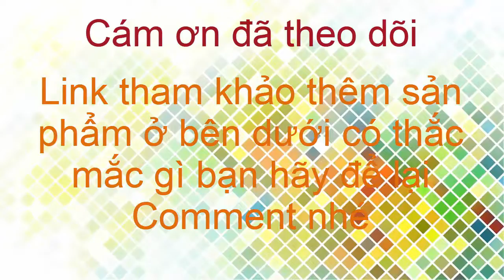Chia sẻ của khách hàng cách giảm cân sau sinh an toàn và hiệu quả với viên sủi Keto slim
Đặt mua Viên sủi giảm cân Keto Slim chính hãng và nhận tư vấn miễn phí tại đây

VIÊN SỦI KETO SLIM ĐƯỢC BÀO CHẾ TỪ 100% THIÊN NHIÊN, AN TOÀN TUYỆT ĐỐI, KHÔNG LO TÁC DỤNG PHỤ

Chế độ ăn keto có ưu điểm giúp giảm mỡ toàn thân, chống các bệnh tim mạch, ung thư, kể cả khi không vận động. Tuy nhiên, đối với cơ địa không phù hợp, áp dụng dễ khiến cơ thể suy kiệt, dễ mắc bệnh.

Viên sủi Keto Slim ra đời giúp hoàn thiện phương pháp Keto. Tinh chất 3 loại trà đẩy mạnh trao đổi chất, kết hợp lại trong viên sủi  Keto làm tăng hiệu quả hấp thu gấp 5 lần các phương pháp khác giúp đẩy nhanh quá trình ketosis, hiệu quả gấp 90 lần phương pháp keto. Do vậy, việc giảm béo trở nên đơn giản, hiệu quả và không gây hại cho cơ thể

Chuyên gia dinh dưỡng Nhật Bản nói về Keto Slim

Keto Slim là sản phẩm hỗ trợ giảm cân dưới dạng viên sủi. Không chỉ phát huy những lợi ích tuyệt vời của chế độ ăn ketogenic như ổn định lượng đường huyết trong máu, tăng cường chuyển hóa, đẩy nhanh tốc độ đốt cháy mỡ thừa.

Keto Slim còn khắc phục những nhược điểm của phương pháp Keto bằng cách tăng cường sức khỏe, giảm cảm giác thèm ăn nhằm duy trì hiệu quả giảm cân lâu dài.

Ngay cả khi bạn không áp dụng chế độ ăn KETO, sản phẩm này vẫn có thể giúp bạn giảm cân 5-7kg một cách thần kỳ!

LẦN ĐẦU TIÊN CÓ MẶT TẠI VIỆT NAM KHÔNG CẦN ĂN KIÊNG HAY TẬP THỂ DỤC